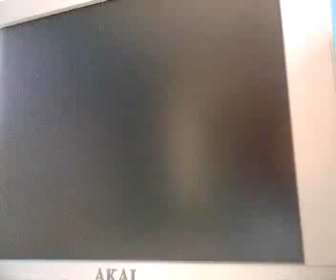Kingdom hearts 2 - World that never was 7 how to train final form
This video shows you how to train final form in a fast way.

First Keyblade:  Oblivion
Second: Oathkeeper
Difficult: Proud mode